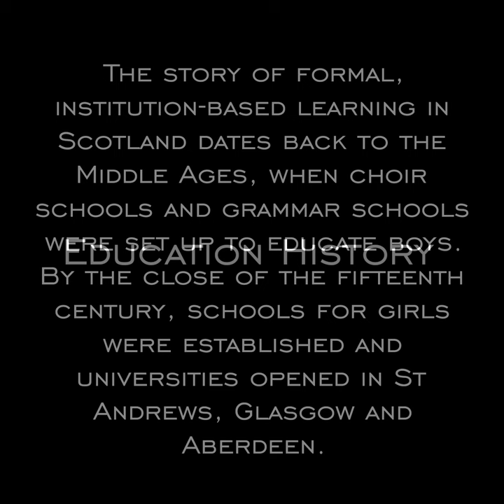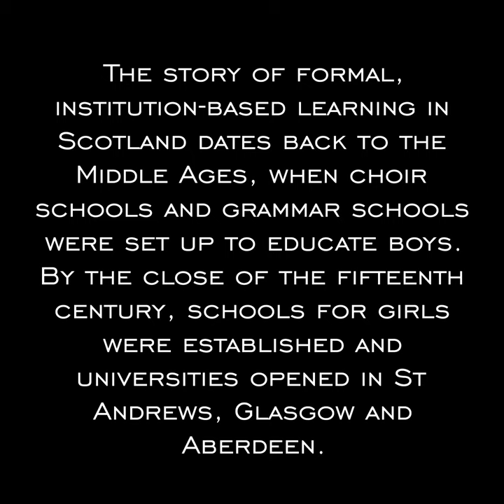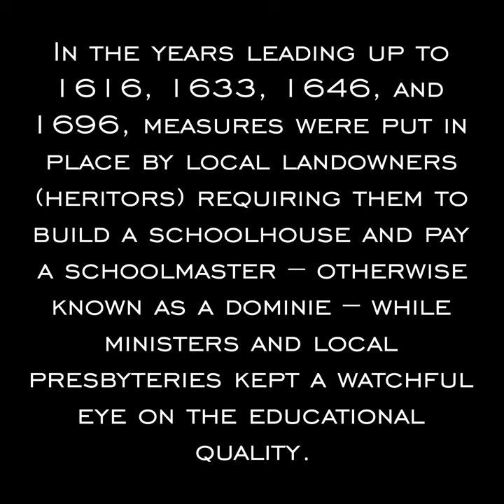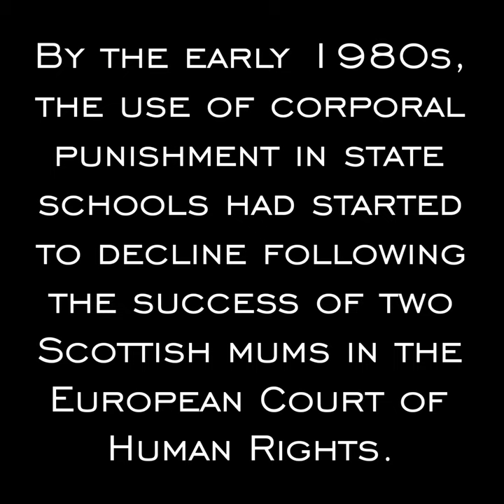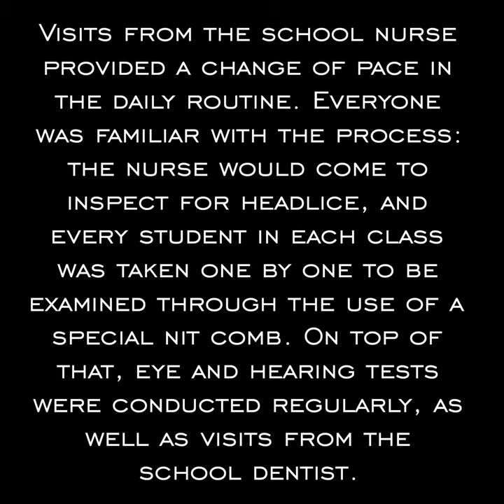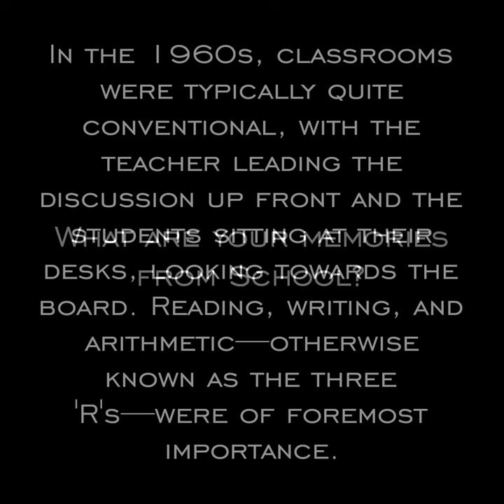Scottish Education History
Education in Scotland has gone through tremendous transformations over the years.

Here is a small sample of its journey.

What are your memories from school?